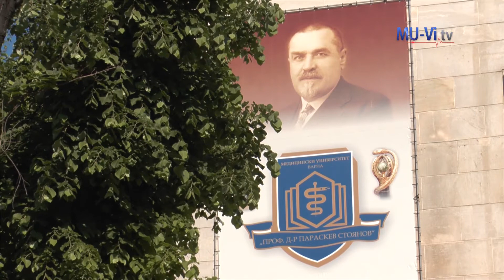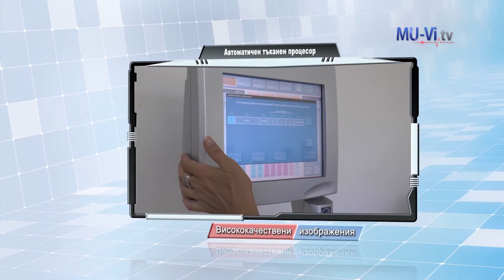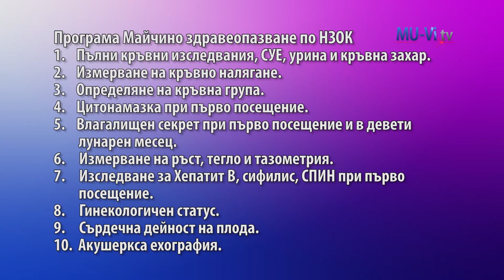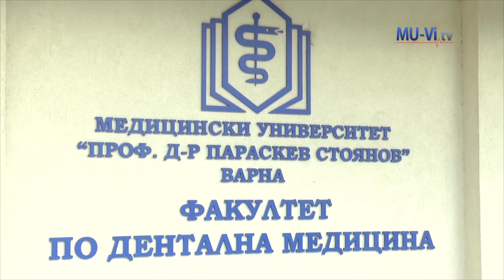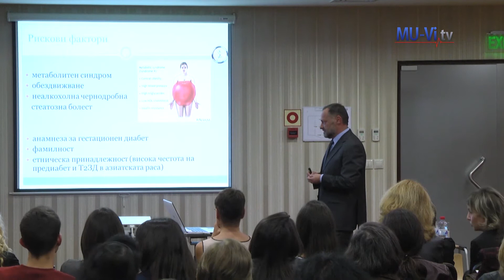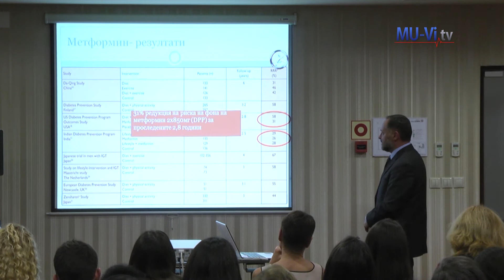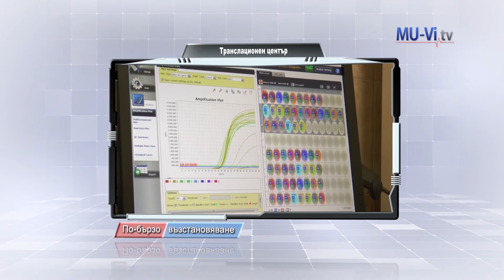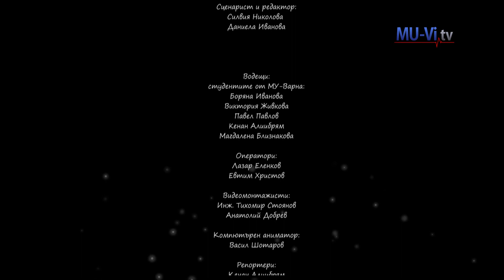Информационен блок 27 11 2015